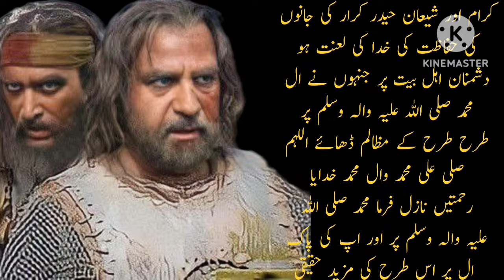Ibrahim ashtar nay Mukhtar Ka sath kyo chora!Mukhtar nay Ibrahim ko kyo nahi bataya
Ibrahim ashtar nay Mukhtar Ka sath kyo chora
Mukhtar nay Ibrahim ko kyo nahi bataya
ibraheem ibn e mali
ibrahim ibne malik ashtar
ibrahim ibn malik e ashtar
ibrahim ibn malik e ashtar episode 1
ibrahim ibn malik al ashtar full movie
in urdu
ibrahim ibn malik e ashtar after
mukhtar movie
ibrahim ibn malik al ashtar movie
ibrahim ibn malik e ashtar status
Ibrahim Apne Malik ke astar bahut Bahadur aur aur Jung Jo thay aapane hamesha ahlabat se wafadari muhabat ki